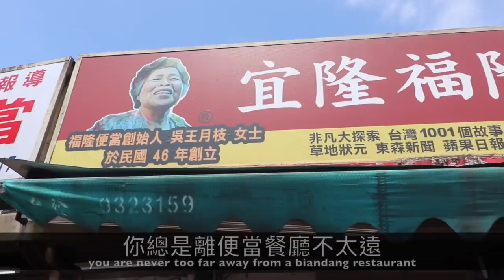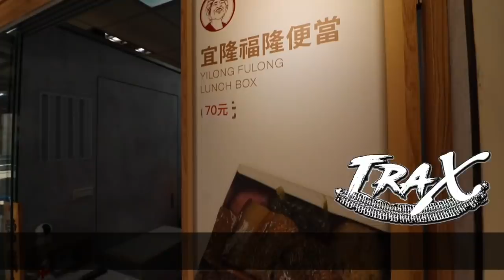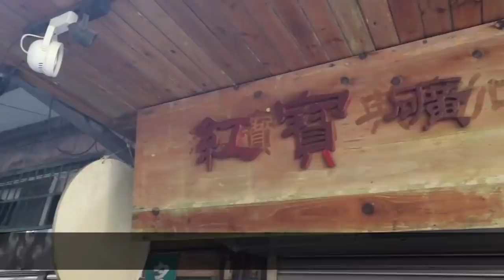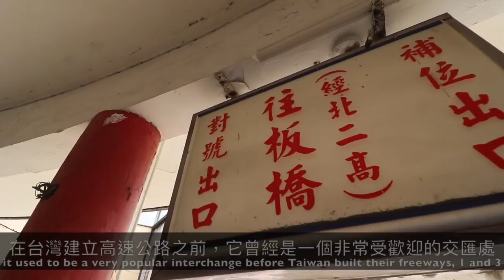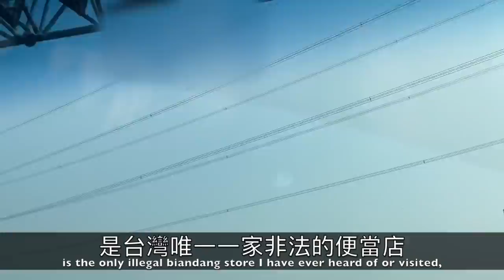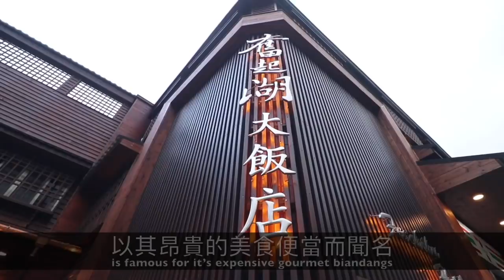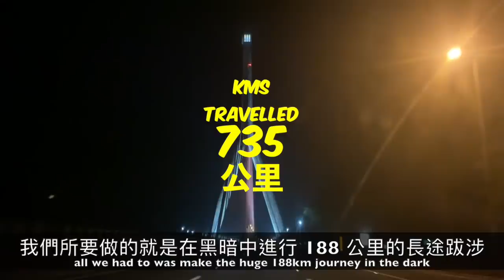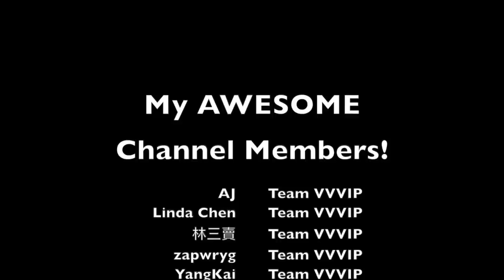Can I eat 8 Bentos in a Day??? I Travelled 700KM in One Day to Find the PERFECT Taiwanese Lunchbox!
Join me and Dave from Trax as we travel a full trip around Taiwan in one day in search of some of the most interesting and delicious bento lunchboxes that Taiwan has to offer!

Make sure to watch Trax video to learn more about the history and culture of the bentos we ate!